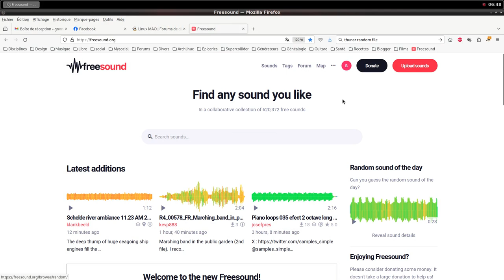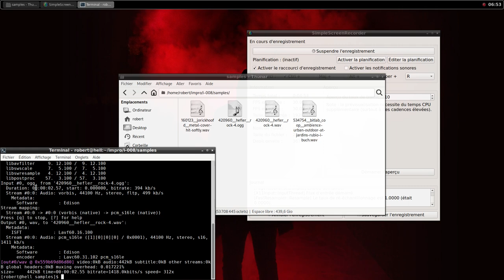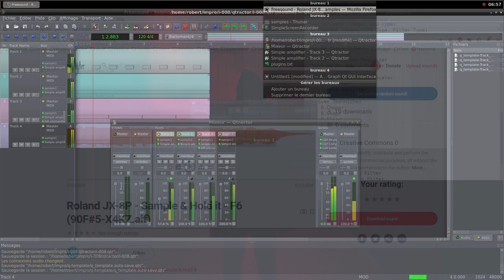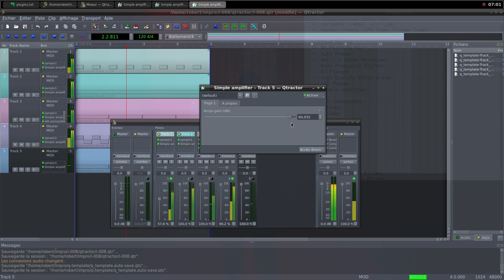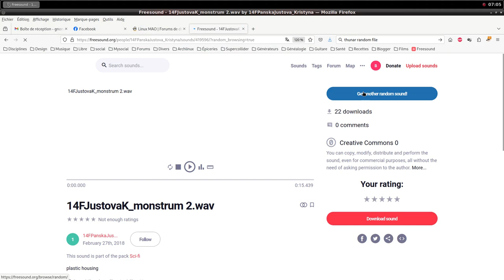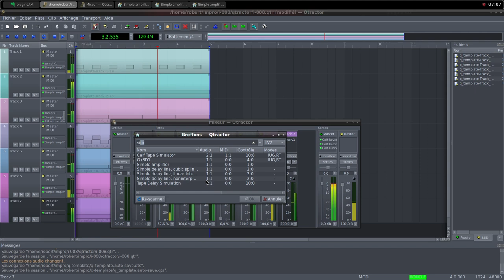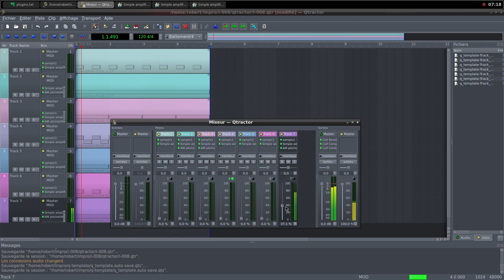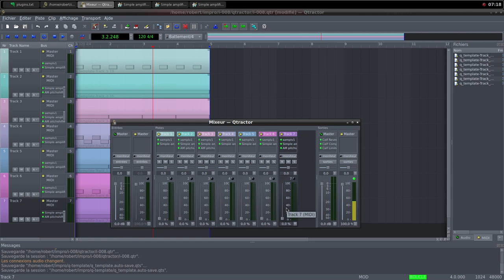Electroacoustic Improvisation 008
Operating system : Archlinux
Window manager : Openbox
Digital audio workstation : Qtractor
Recording : SimpleScreenRecorder

Samples credits
51878__striptheband__ultra-subs-039
160123__jorickhoofd__metal-cover-hit-softly
171284__frankum__music_loop001
308749__modularsamples__roland-jx-8p-sample-hold-it-f6-90f5-x4kz
420960__hefler__rock-4
490012__phonosupf__french-horn-blowing-4
534754__bitlab_coop__ambience-urban-outdoor-at-jardins-rubio-i-buch